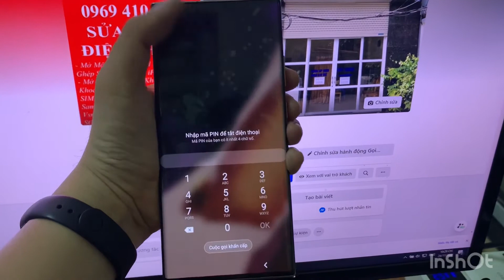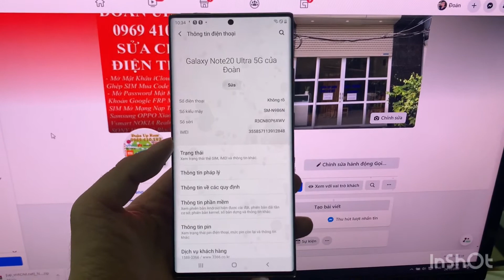Phá mật khẩu tài khoản Google Samsung Note 20 Ultral 5G S20 Note 10+ A71 A10 A20 A30 A40 A50 S10+ S9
Dịch vụ sửa chữa phần mềm phá mật khẩu password vân tay mở khóa phá tài khoản Gmail FRP Lock MiCloud Xiaomi Mở Khóa iCloud iPhone Mở khóa mật khẩu passcode vô hiệu hóa disable iPhone unlock sim Cài Fake My GPS giả lập định vị giả vị trí tất cả các dòng điện thoại Android Samsung (Độ lên 2 SIM cho các dòng Chip Exynos) Oppo Realme Xiaomi Huawei Vsmart Hornor iPhone HTC Sony Vivo Meizu Asus LG Lenovo NOKIA Mobiistar Bphone Blackberry ACER Qmobile Huawei ZTE itel MTK Phone Clone Fake Phone Qualcomm Phone LeTV LeEco One Plus Motorola SPD Phone Micromax Asanzo... Uy tín giá rẻ chuyên nghiệp tại Hà Nội.

KHÁCH HÀNG Ở XA CÓ THỂ GỬI MÁY VỀ BÊN EM QUA CHUYỂN PHÁT NHANH HOẶC LÀM TỪ XA QUA TEAMVIEWER ULTRALVIEWER CHO CỬA HÀNG NGƯỜI CÓ KINH NGHIỆM Ở XA.